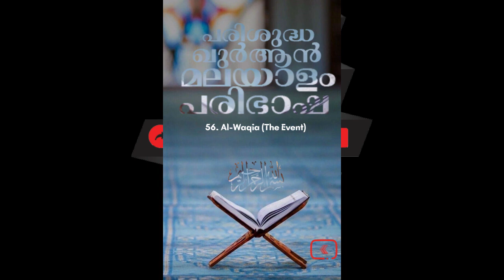056 Al Waqi'a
056 Al Waqi'a